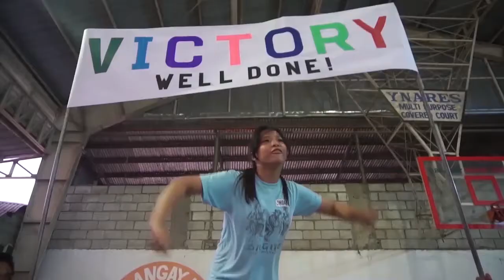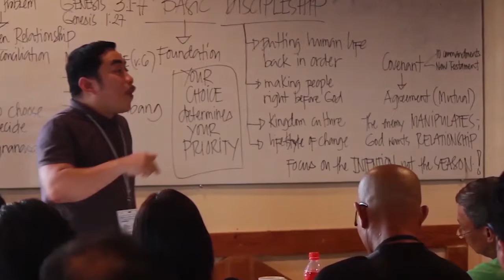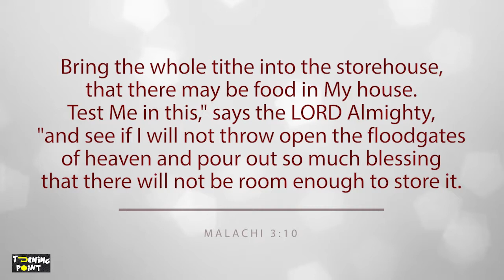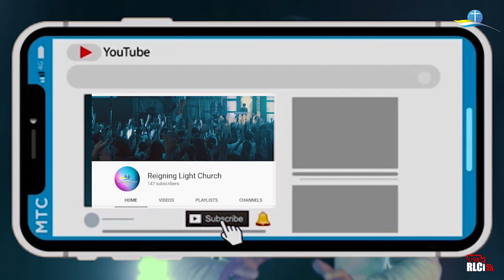TURNING POINT | Pastor Lito Peren